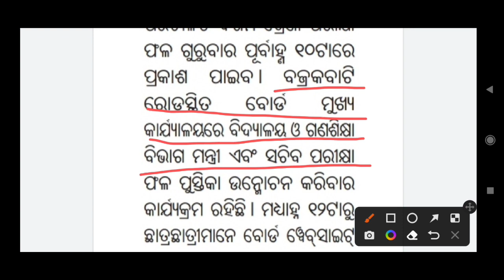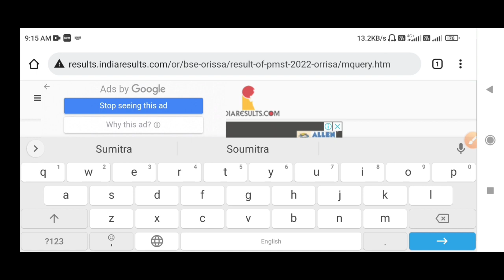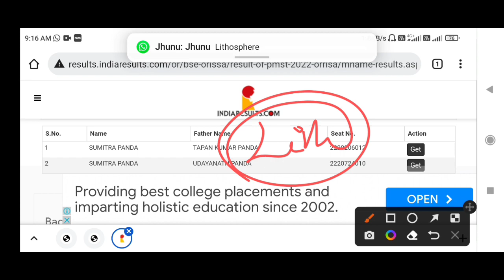matric result 2023 | how to check 10th result 2023 | bse 10th result 2023 | matric result odisha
bse 10th result 2023 | matric result updated 2023 | 10th exam result 2023 odisha

10th class result 2023 odisha | 10th class result | bse odisha 10th result 2023 | 10th result odia

10th result 2023 odisha | 10th board exam 2023 result date odisha | 10th result 2023 date bse odisha

Matric result 2023 odisha | bse odisha 10th result 2023 | 10th result 2023 | 10th result 2023 odisha

bse 10th result 2023 | matric result 2023 | 10th result 2023 date | matric result 2023 odisha

Matric result 2023 date odisha | matric result 2023 | 10th result 2023 date | bse odisha 10th result

10th result date odisha
matric result date odisha
10th result 2023 date odisha
10th result 2023 date odia news
10th class result date odisha
10th result 2023 date odia medium
10th class result 2023 date odia medium
10th board exam 2023 result date odia
10th board exam 2023 result date chse odisha
10th result kebe bahariba
10th result ke bare mein
10th result kebe asiba 2023
10th result kemiti dekhiba 2023
10th result kebe bahariba 2023
10th result kemiti dekhiba 2022
10th result kerala
10th result ke baad kya kare
10th result kebe asiba

10th result 2023 date odisha

10th class result 2023 date

Matric result

10 result date 2023 odisha

10th class result 2023 date in odisha

10th class result 2023 odisha
class 10 result
10th class sa2 result rechecking 2023
how can I check 10th result in odisha
BSE Odisha 10th class result
bse odisha 10th results 2022-23
how to check bse odisha 10th results 2023
bse odisha 10th class result 2023
odisha matric exam 2023
odisha matric exam 2022
odisha matric certificate download
odisha matric certificate number
odisha matric pariksha
odisha matric topper odisha 2023
Odisha 10th Result Name Wise
BSE Odisha Result 2023 SA2
10th  odisha result date 2023
10th result 2023 odisha kebe bahariba
10th result odisha 2023 date
10th result odisha website
matric result odisha
bse odisha 10th result 2023
bse odisha 10th result 2022
bse odisha 10th result date
bse odisha 10th exam time table 2023
10th result 2023 odisha otv news
10th result 2023 odisha date
10th result 2023 odisha kemiti dekhiba
10th result 2023 odisha kebe bahariba
10th result 2023 odisha link
10th result 2023 odisha today news
10th result 2023 odisha kab aayega
10th result 2023 odisha live
10th result 2023 odisha sa2
10th result 2023 odisha website
10th result 2023 odisha bse
10th result 2023 odisha otv
10th result 2023 odisha kebe asiba
10th result kebe bahariba
10th result kebe bahariba 2023
10th result kebe asiba 2023
10th result kebe asiba
matric pariksha result kebe bahariba
2023 ka matric result kebe bahariba
matric ka result kebe asiba